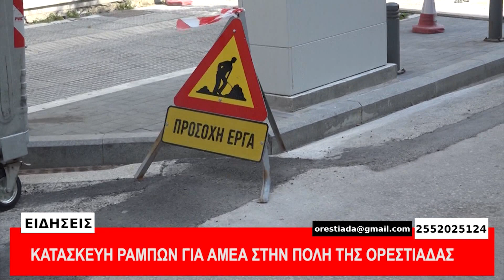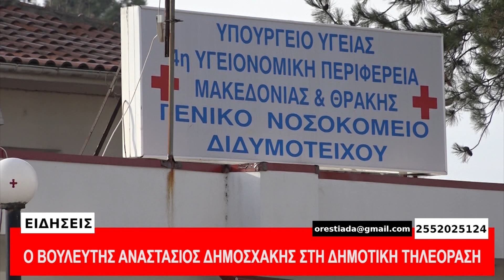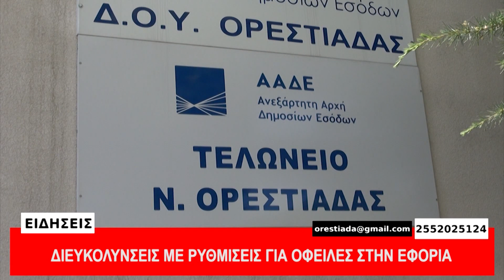ΚΕΝΤΡΙΚΟ ΔΕΛΤΙΟ 30-3-21